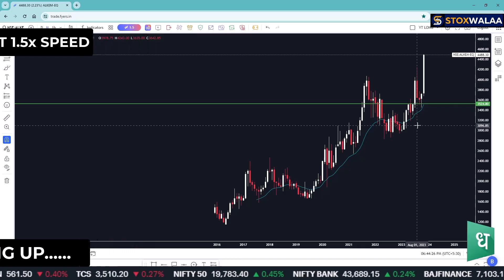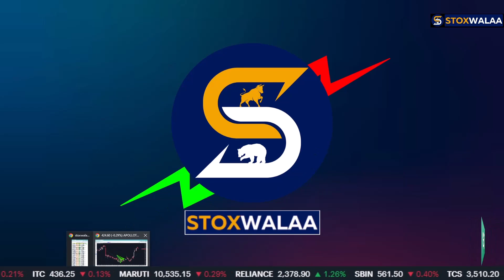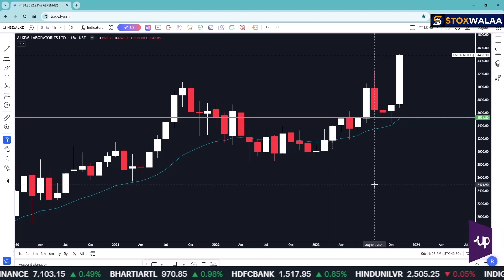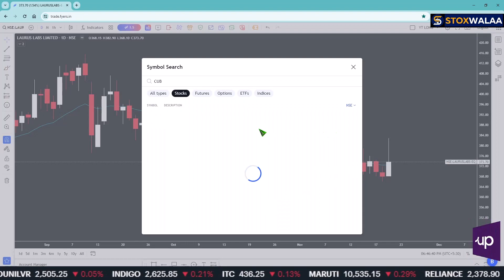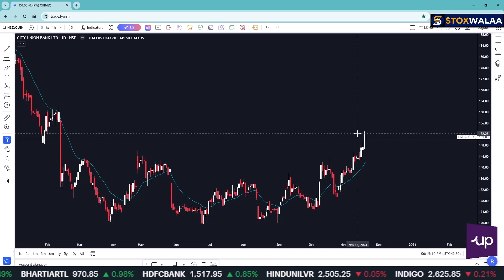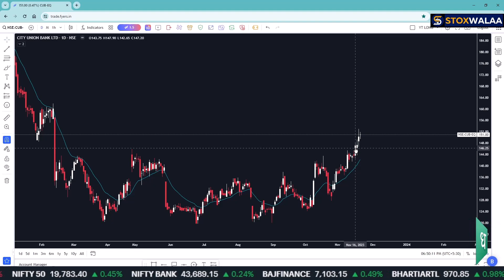Cricket = Trading | Mind Set | Trading Psychology